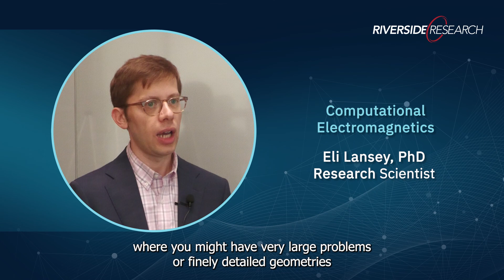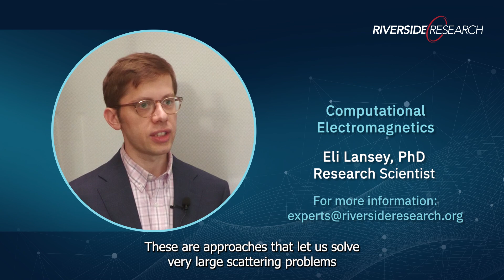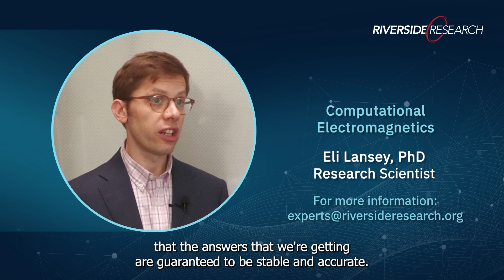Riverside Research R&D: Computational Electromagnetics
“We’re developing new methods for solving really challenging electromagnetics problems, such as large radar cross section scattering problems or antenna design cases where you might have very large problems or finely detailed geometries for antennas and we want to be able to develop new methods that can solve those problems in ways that current tools are unable to,” Lansey explains, then describing how the team also uses simulations to produce favorable results.